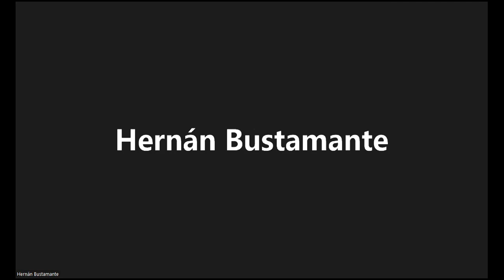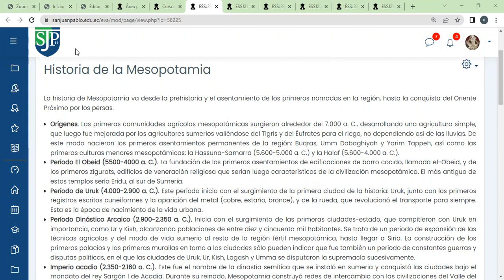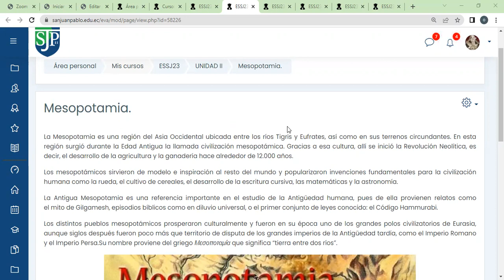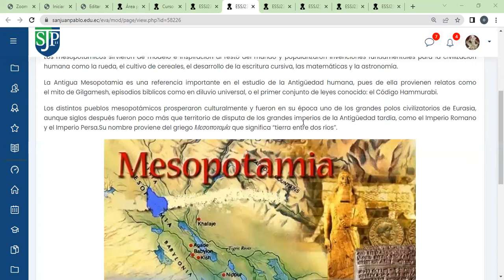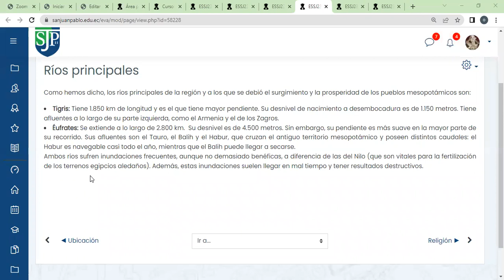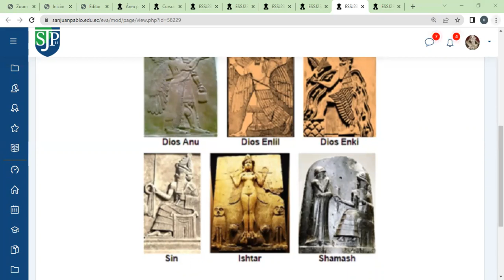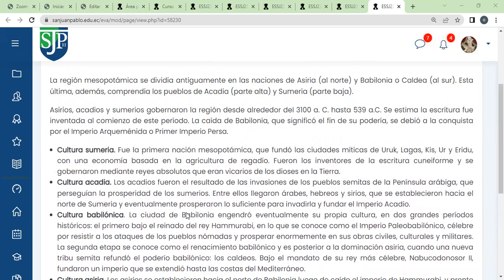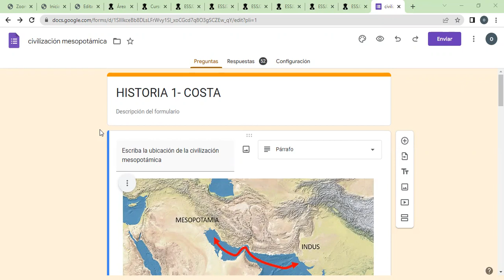Clase 5 : 8- 10- 2022